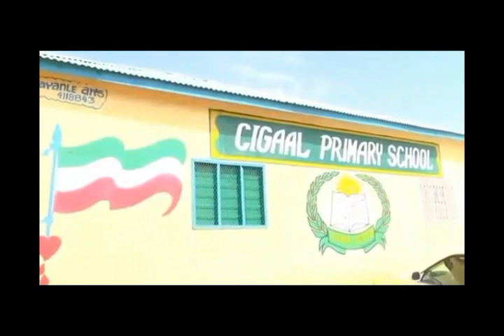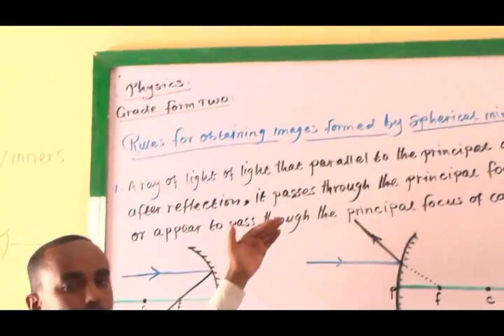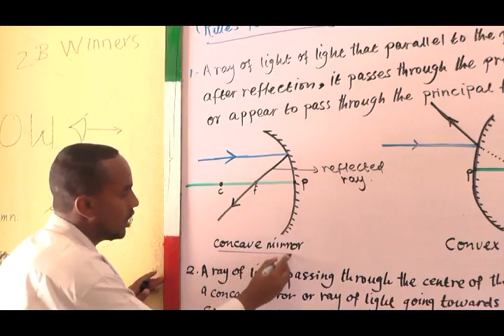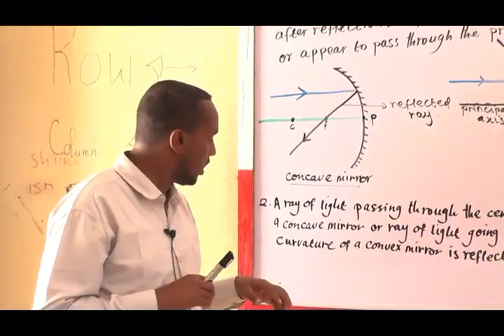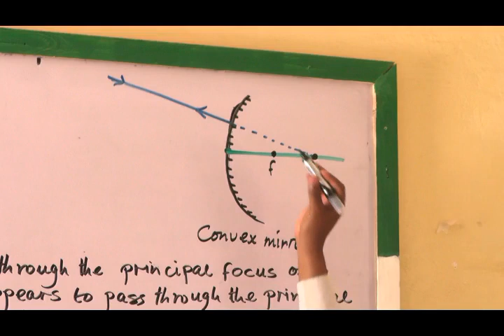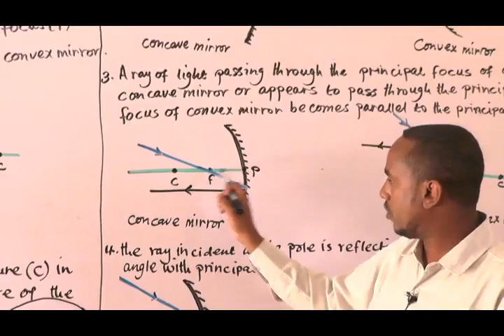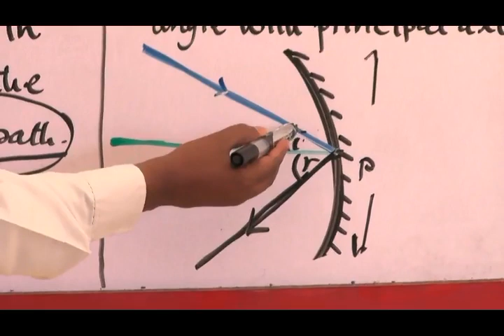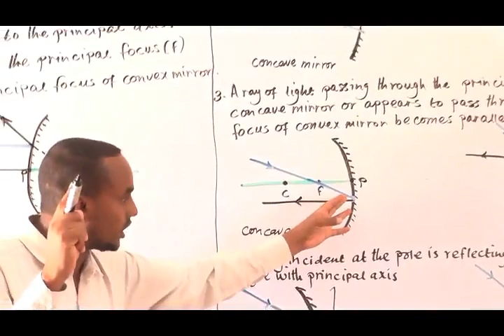Physics/ Form 2 / Chptr Reflection of Mirror/ Lesson 2 / By Mukhtar